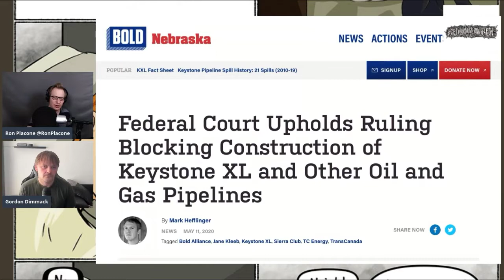Federal Judges Rule: Still No On Keystone Pipeline!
From GetYourNewsOnWithRon.